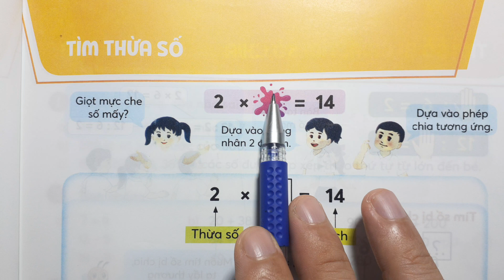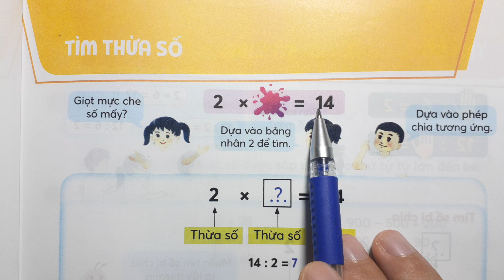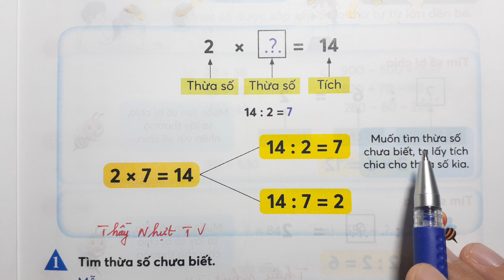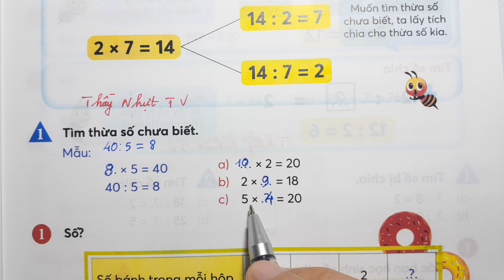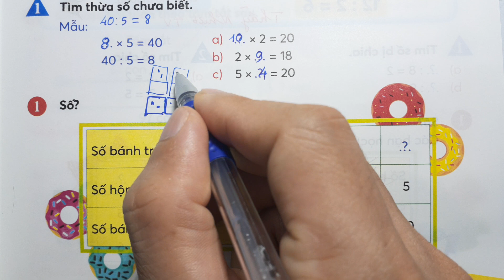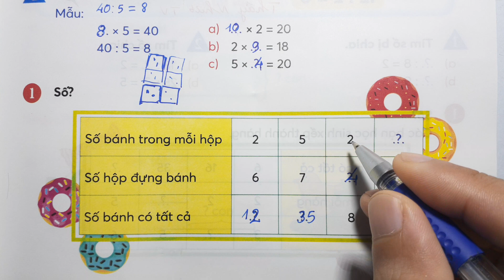TOÁN LỚP 3 CHÂN TRỜI ST SGK Tập 1 Trang 17 - TÌM THỪA SỐ - Thầy Nhựt TV